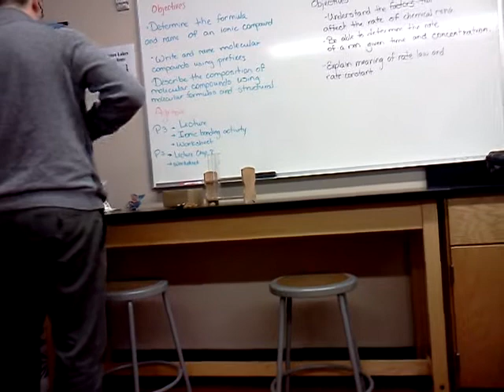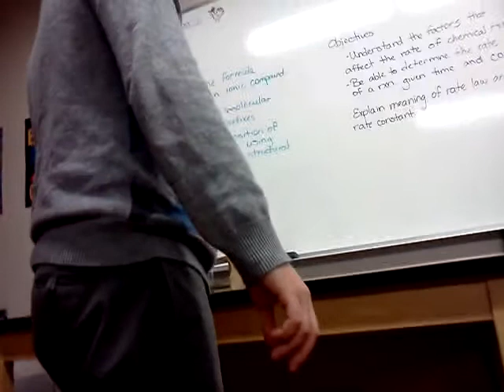Potassium Chlorate Reaction!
One of our professors decided to give us a little demonstration on potential energy... An explosive one at that.